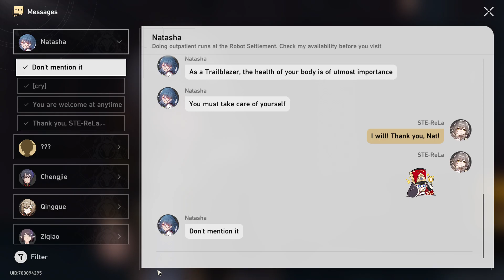SRv1.0 | 5-Jade Messages | Natasha | Cold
Permanent unrepeatable content.